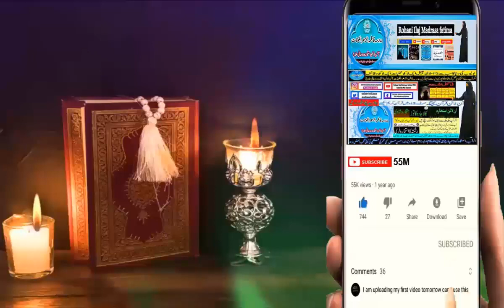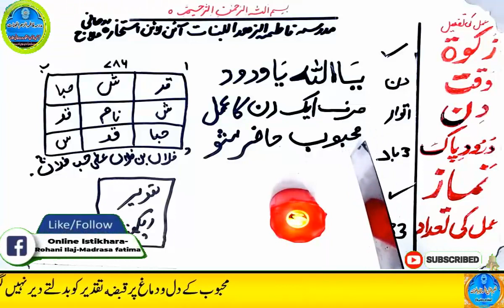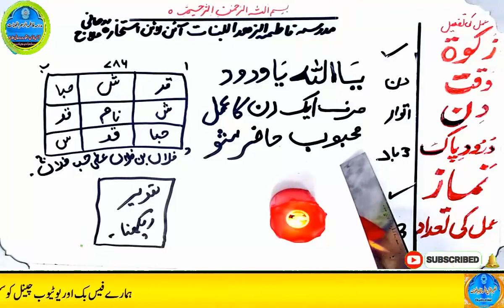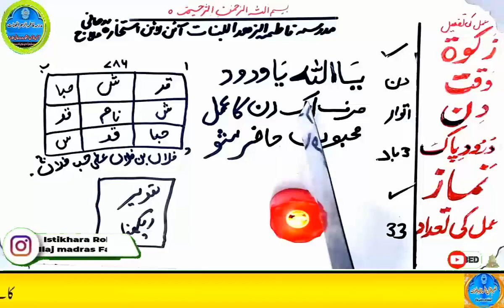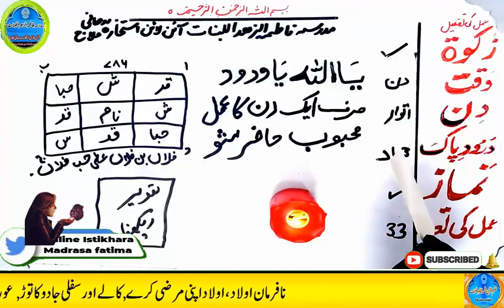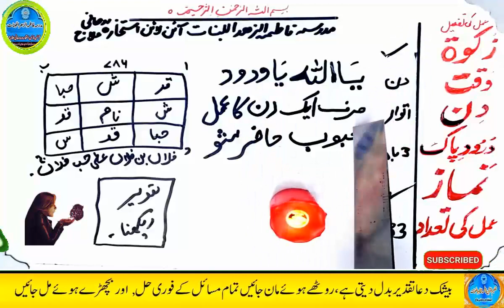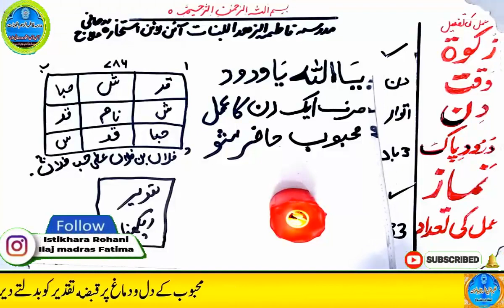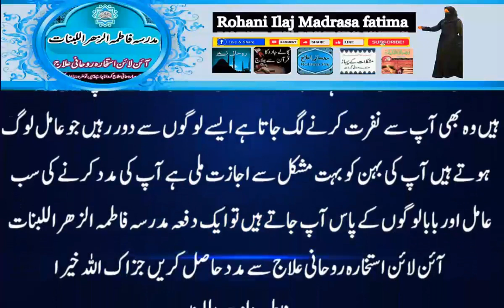mohabbat ka wazifa, wazifa for love, love marriage, mohabbat ka wazifa aag jesa, mohabbat ka taweez